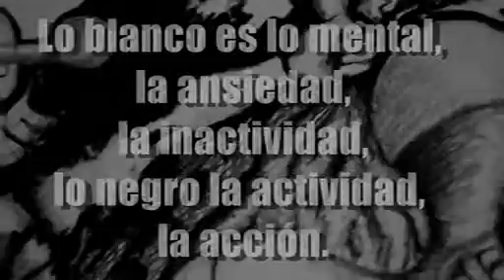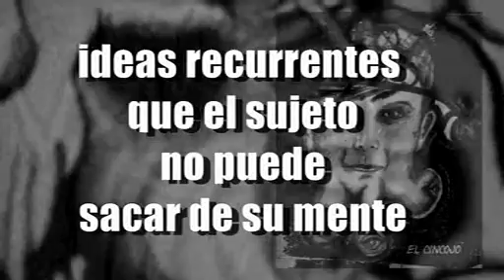GRAFICAS ELOCUENTES - LETRA NEGRA